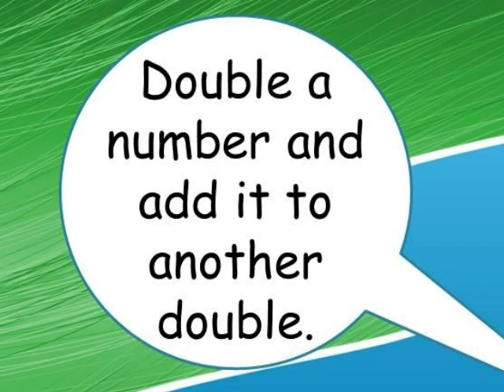Billy Goats Gruff doubling escape room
Little Billy Goat Gruff needs your help to cross 10 bridges.  Use what you know about doubling numbers to help him avoid the troll.  Prior to the escape room students should be familiar with the story  of the Three Billy Goats Gruff, doubling and adding 2 two-digit numbers. The Google site with the escape room has a practice section so students can learn the hows of doing an escape room without having to solve the math.  This also gives you a chance to review doubling and adding.